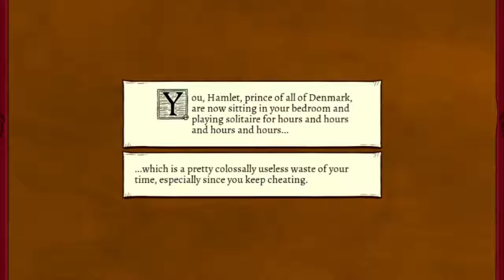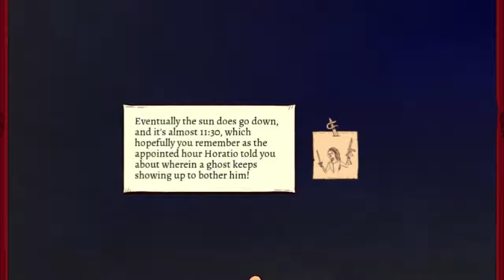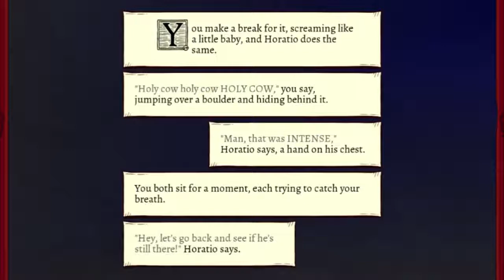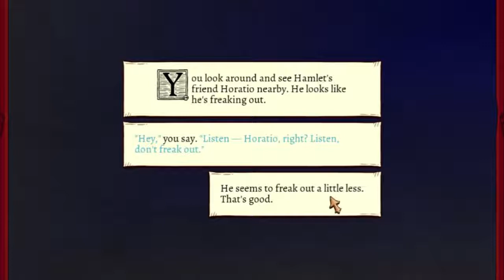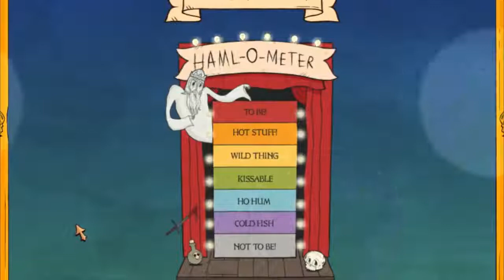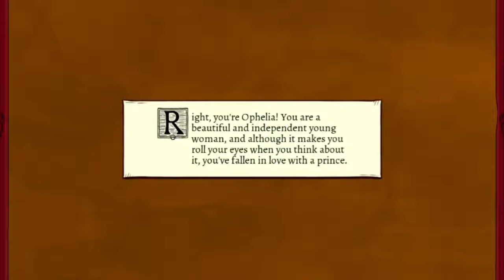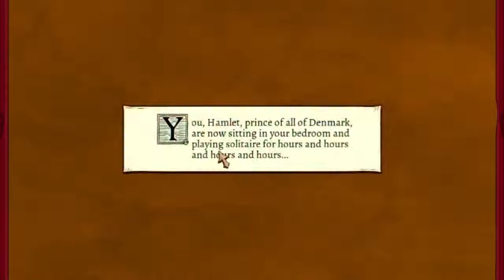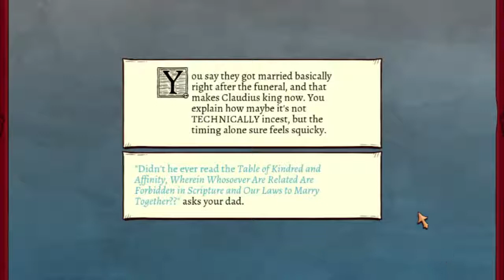Let's Play To Be or Not to Be Part 1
Join Katie as she plays a couple rounds of the Ryan North written Hamlet game; To Be or Not to Be.

To Be or Not To Be is a choose-your-own-path book by Ryan North, adapted from William Shakespeare's Hamlet and further .

Join Katie as she plays a couple rounds of the Ryan North written Hamlet game; To Be or Not to Be. (Originally Published: June 30, 2015)

Because when I think of giant skulls in games with Shakespeare books, I think of Hamlet.

Join the Team Pixel community! • ☆ ✎ I hope you enjoy my Trove Let's Play / Trove Playthrough / Trove Walkthrough / Trove Gameplay .